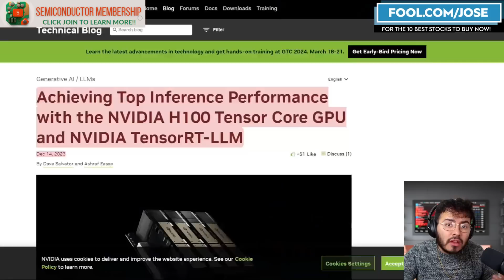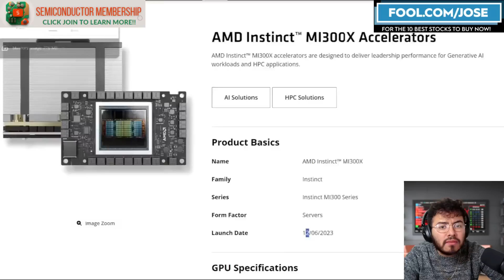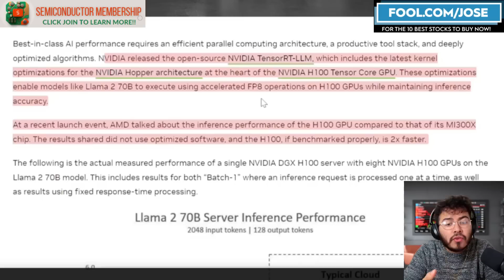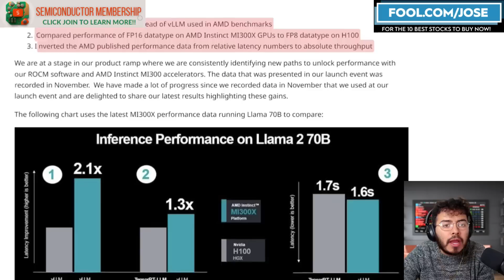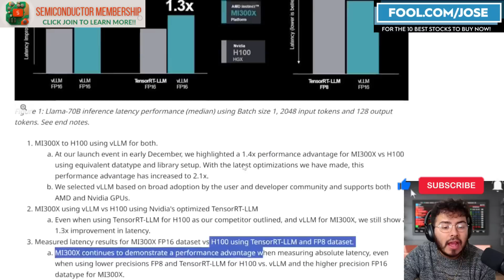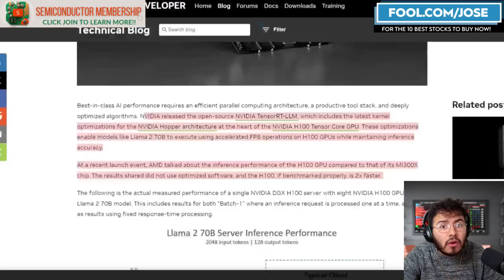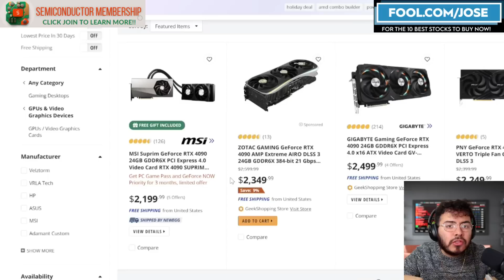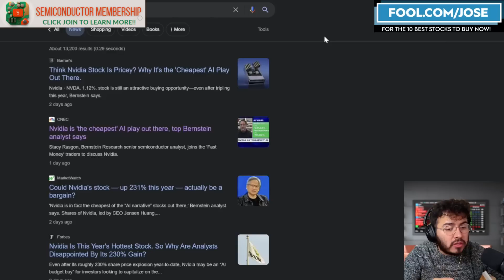AMD vs Nvidia -- MI300x vs H100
Top AI Stock 2024 will be determined by the TOP AI Chip. Will it be AMD Stock with its MI300X Data Center AI GPU or Nvidia Stock with its H100 GPU? Time To Buy Semiconductor Stocks in 2024?

I have a position in $NVDA $AMD